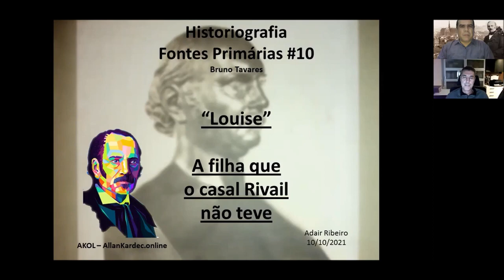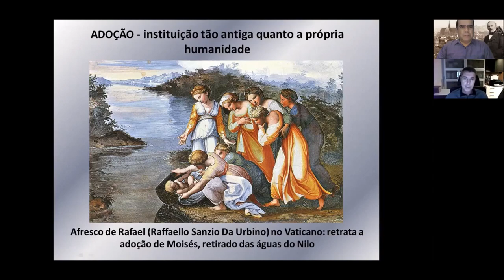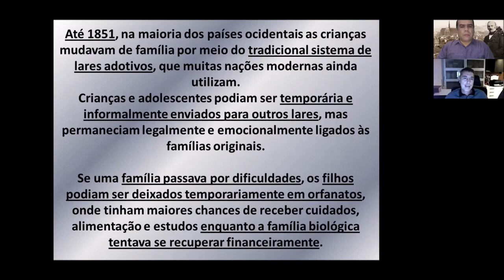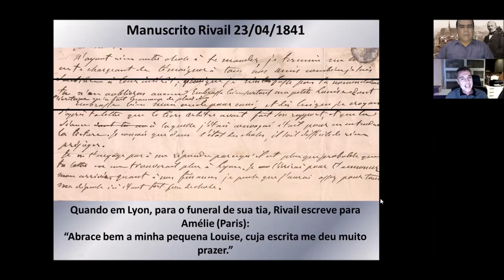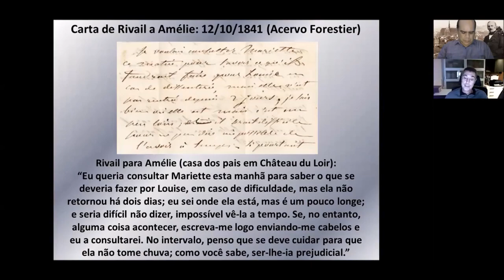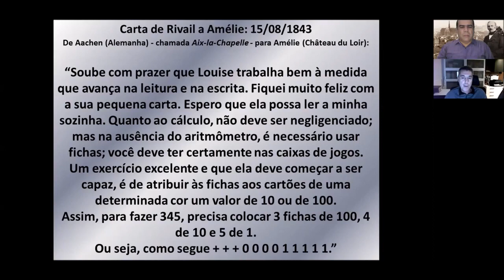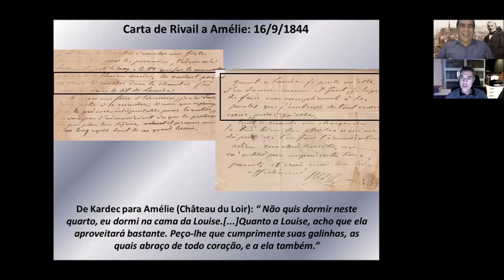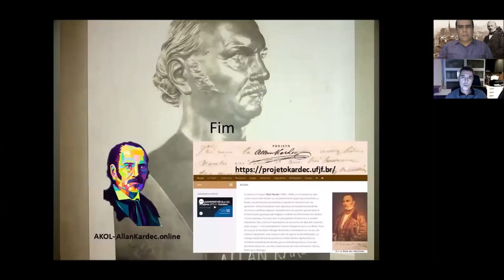Louise na Intimidade: A Filhinha de Rivail e Amélie - PFP #34 Com Bruno Tavares & Adair Ribeiro